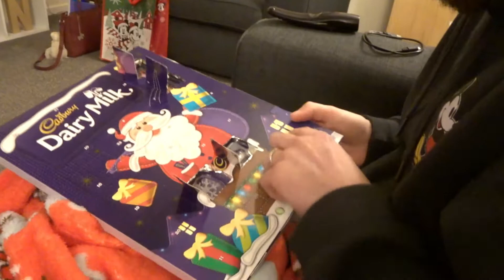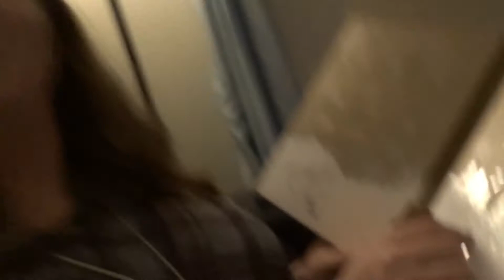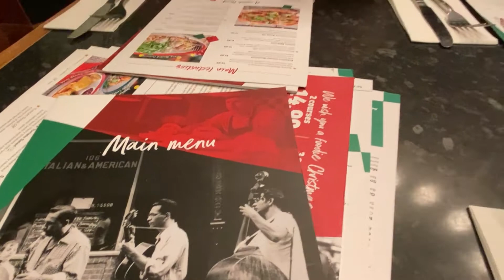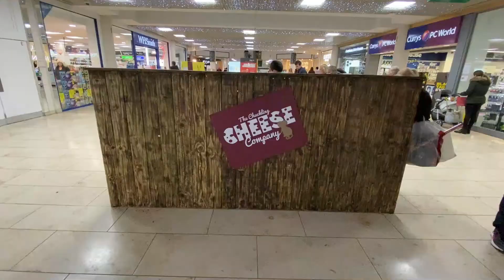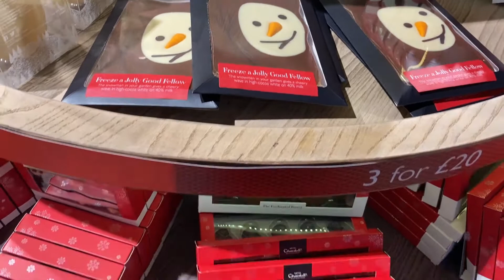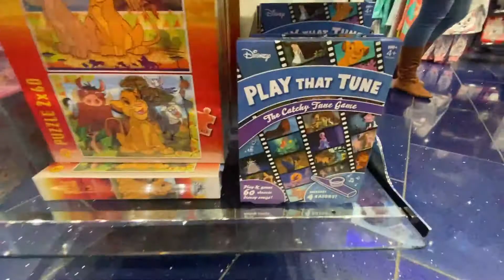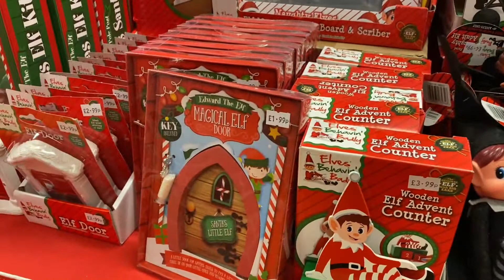Vlogmas 2019 - Day 5! Advent, Pigvent and Metro Centre fun!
Join us as we open our advents, FINALLY get some Pig-vent success and Natalie goes solo to the intu Metro Centre, Gateshead for some Christmas shopping!